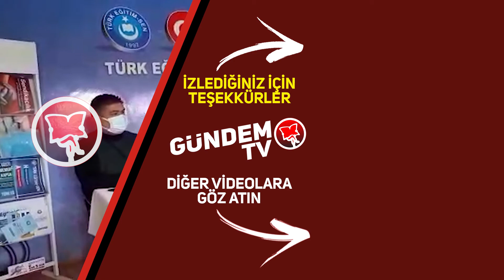OKULDA ŞOK MOBBİNG İDDİASI!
Türk Eğitim Sen Bolu Şube Başkanı Erhan Bayram, düzenlediği basın toplantısında Emine Mehmet Baysal Özel Eğitim Uygulama Merkezi Müdürü Murat Bulut’un, okulda görevli öğretmenlere uygulandığı iddia edilen mobbingi anlattı.

Biz Gündem TV ailesiyiz. Türkiye'nin her köşesinden, sürükleyici, çarpıcı, çığır açan haber ve hikayelerle, insanların kültür, politika, asayiş, sanat, festivaller, moda, teknoloji, internet ve hatta isimleri olmayan diğer konular hakkında düşünme şeklini korkusuzca değiştiriyoruz. Büyüyen ailemizin video kütüphanesine göz atın. Gündem TV Youtube kanalına hoş geldiniz. Türkiye'nin güzel insanlarına…